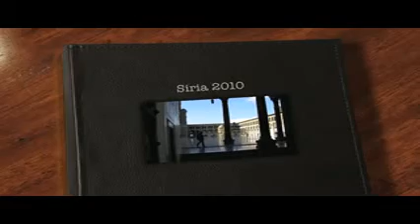Bosra (Siria) 2010.mp4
Visitata in aprile col tassista Mohammed.